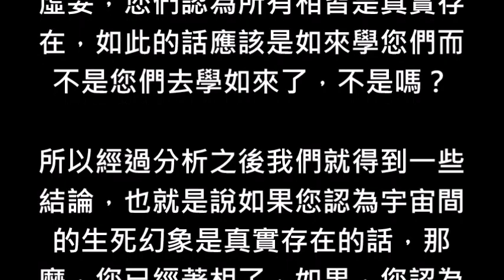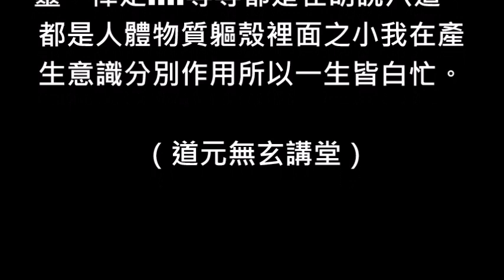蔡將軍與你談靈魂魄 20 汝當知生死是假相投胎是幻覺輪迴是無明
[蔡將軍與你談靈魂魄〕

20
汝當知生死是假相投胎是幻覺輪迴是無明

一般的科學家談生死是因為他們著了物質之相，人類學家或生物學家他們談投胎是因為他們站在人類意識分別之立場看繁殖，而宗教家他們談輪迴則是因為他們對宇宙真相的無知，這種的無知在佛經經文中謂無始無明。

知識是意識的產物遠離了真實，世間智是意識產生了作用所以被迷惑了，般若智慧是本質的智慧，也是不明白宇宙之真相，所以認為有生死之真實存在者，他們是被物質諸相所迷惑，因此物質諸相的生死是腦意識分別。

何謂 “生”呢？又何謂 “死”呢？如果，人體物質軀殼之相有生與死之問題的話，那麼，請世人回答我說人相不是虛妄的嗎？如果，您還是認為人相有生死的話，那麼，請您告訴我是什麼東西在生呢？又是什麼東西在死呢？

眾所周知一般人所理解的 “人”是由人體物質軀殼之相與靈魂所組合而成，而人體物質軀殼之相是物質，請問世人物體會死嗎？既然物體不會死，那麼，靈魂會死嗎？靈魂無形亦無相當然不會死，既然質量堆積、排列與組合而成之人相不會死，那能量構成的靈魂又豈會死呢？

如果，能量與物質都不會死，那麼，人會有生死的問題之真實存在嗎？所以汝當知現象界宇宙的一切阿耨法界之萬物、萬法與萬象根本就沒有生死問題，因為祂們只有質量與能量互換之現象，故說人類生死是一種假相。

那麼，生與死之真諦到底是什麼呢？原來，生與死是針對整個宇宙之自己的角度來說的，牛頭栴這一個分子鍵組合成物體顯現於世間就謂之 “生”，物質之形體消失返回本質謂之 “死”，所以，從生與死之造字結構即可知。

其次再談到靈魂之輪迴現象，認為有靈魂在輪迴其實是宗教人士他們的錯誤觀念，為什麼說認為有輪迴之現象是一種錯誤的觀念呢？因為，凡所有相皆是虛妄，沒有著相者即是站在整體宇宙之自己的角度在觀宇宙變化。

這種如是觀之正觀者會認為有輪迴之現象嗎？當然是不可能的，因為，他所看到的都是自己的本心與本性，因此，這些認為有輪迴現象之真實存在者，皆是站在虛妄人相之角度，以細胞眾生識之意識分別心在迷惑自心。

靈是元素的堆疊，魂是分子堆積、排列與組合所演化出來的形體，這都是相所以當然也是虛妄的，宗教人士難道不是因為誤認為物質諸相是真實存在，所以，才產生了輪迴幻覺嗎？既然物質諸相是虛妄的，那麼靈魂輪迴之幻覺豈是真呢？

再說投胎之問題，如果，宗教人士不誤認為靈魂輪迴是真實存在的話，那麼，還會有接下來人類投胎迷惑嗎？既然說凡所有相皆是虛妄，那麼，請問全世界所有的宗教人士，投胎出來的萬靈蒼生還他們會是真實存在嗎？

如果，您們認為萬靈蒼生是真實存在的話，那麼，您們不就是在否定如來在金剛經經文之中所說的一切經文內容嗎？如來說凡所有相皆是虛妄，您們認為所有相皆是真實存在，如此的話應該是如來學您們而不是您們去學如來了，不是嗎？

所以經過分析之後我們就得到一些結論，也就是說如果您認為宇宙間的生死幻象是真實存在的話，那麼，您已經著相了，如果，您認為宇宙之間有輪迴之真實存在的話，那麼，整體宇宙之自己已經在產生意識分別作用。

所以，全世界所有宗教人士他們所說的因果、業力、業障、投胎、輪迴、福報、功德、宗教信仰、修行、走靈山會靈、辦法會、修身心靈、禪定. 等等都是在胡說八道，都是人體物質軀殼裡面之小我在產生意識分別作用所以一生皆白忙。